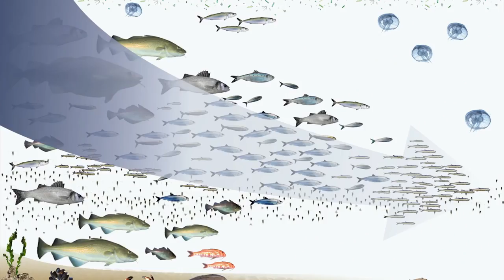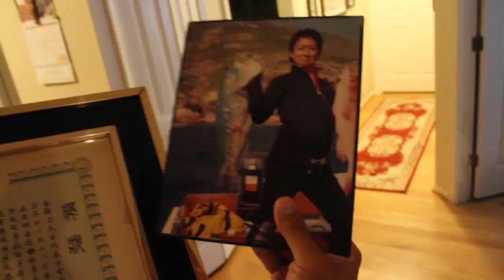Pier Fishing Delaware VLOG: HE'S KEEPING FISH!! - Fish World 10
This week we show you how to catch fish using a sabiki rig while fishing off a pier/jetty in Delaware!
Is fishing inhumane? This week we're also discussing what fish you should and shouldn't keep, catch and release, over fishing problems, and some perspectives on fishing worldwide. Let us know what you think about catch and release vs. keeping fish in the comments section.

-~-~~-~~~-~~-~- - Fish World 10